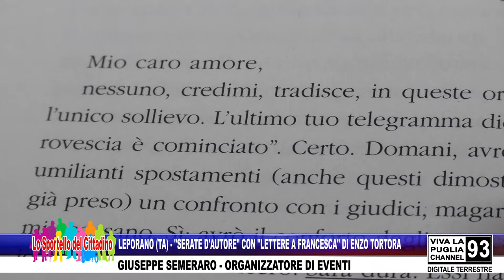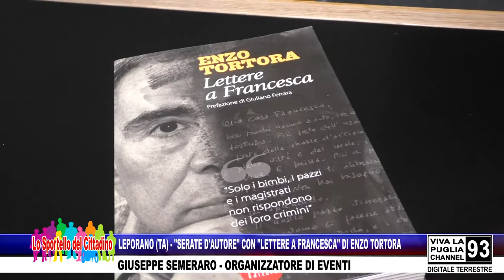LEPORANO (TA) - "SERATE D'AUTORE" CON "LETTERE A FRANCESCA" DI ENZO TORTORA - GIUSEPPE SEMERARO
LEPORANO (TA) - "SERATE D'AUTORE" CON "LETTERE A FRANCESCA" DI ENZO TORTORA - GIUSEPPE SEMERARO - ORGANIZZATORE DI EVENTI